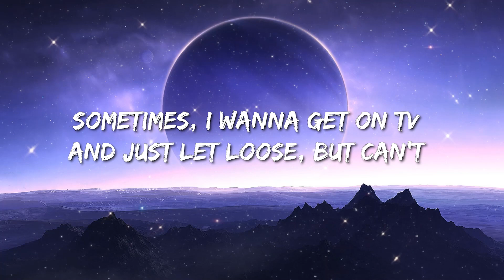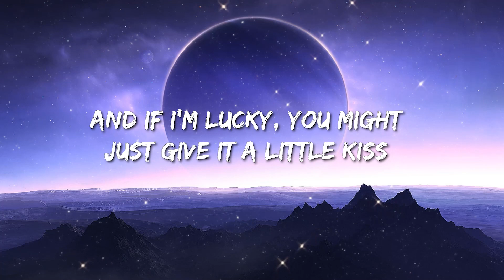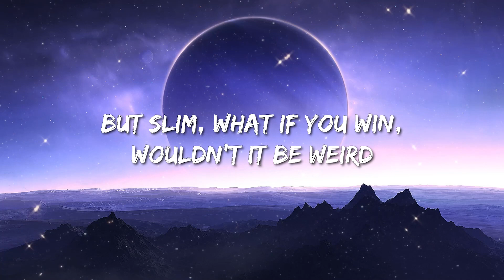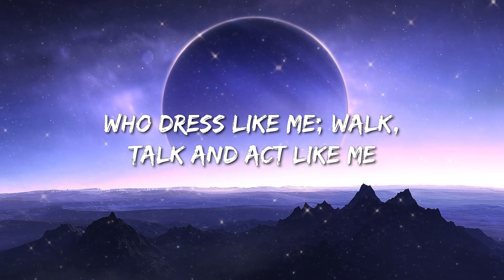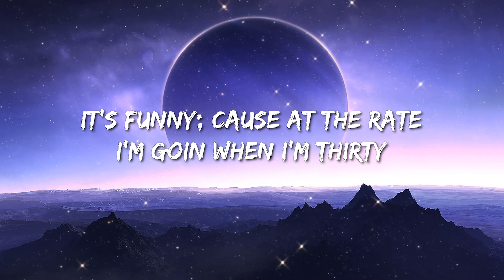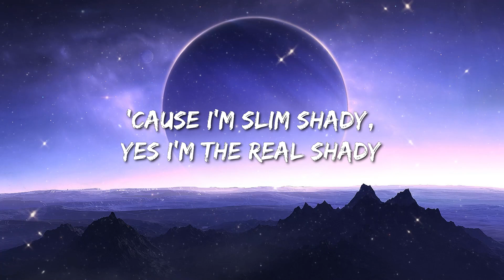The Real Slim Shady - Eminem (Lyrics) - Newjeans, Newjeans, Olivia Rodrigo, Fifty Fifty, Jordan Davi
they first were divorce, throwin her over furniture Ahh!
Dr. Dre's dead, he's locked in my basement! Haha
Chigga Chigga Chigga
"Slim Shady, I'm sick of him
Flippin the you-know-who," "Yeah, but he's so cute though!"
Sometimes, I wanna get on TV and just let loose, but can't
but it's cool for Tom Green to hump a dead moose
Of course they gonna know what intercourse is
By the time they hit fourth grade
They got the Discovery Channel don't they?
"We ain't nothing but mammals.." Well, some of us cannibals
who cut other people open like cantaloupes [SLURP]
Eww! But if you feel like I feel, I got the antidote

[Chorus: Eminem [x2]

Will Smith don't gotta cuss in his raps to sell his records;
You little bitch, put me on blast on MTV
and show the whole world how you gave Eminem VD Ahh!
I'm sick of you little girl and boy groups, all you do is annoy me
so I have been sent here to destroy you [bzzzt]

[Chorus]

things you joke about with your friends inside your living room
The only difference is I got the balls to say it
in front of y'all and I don't gotta be false or sugarcoated at all
and whether you like to admit it Err I just shit it
It's funny; cause at the rate I'm goin when I'm thirty
I'll be the only person in the nursin home flirting
Pinchin nurses asses when I'm jackin off with Jergens
And I'm jerkin but this whole bag of Viagra isn't working
And every single person is a Slim Shady lurkin
He could be workin at Burger King, spittin on your onion rings
[*HACH*] Or in the parkin lot, circling
Screaming "I don't give a fuck!"

[Chorus x4]

Ha ha
Guess there's a Slim Shady in all of us
Fuck it, let's all stand up